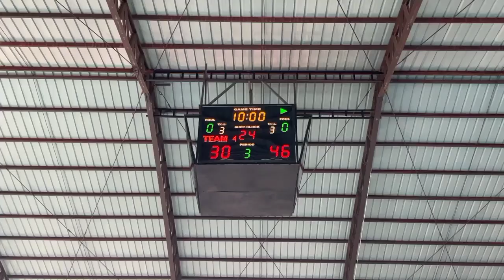WBL 3RD QUARTER HEZEKIAH SUCLATAN LOGRONIO HIGHLIGHTS MASTER'S CUP CHAMPIONSHIP GAME., THE MVP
WBL 25TH ANNIVERSARY MAY 25, 2024